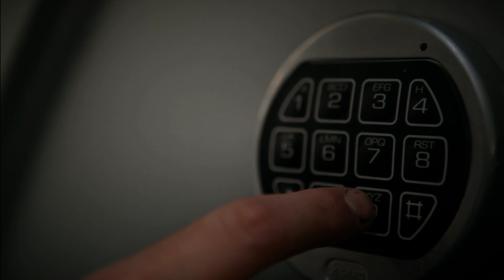Fausse Note - Bande d'annonce